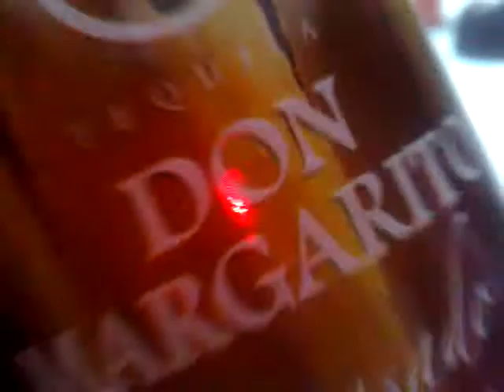Dragoncitos de anis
Pam tomando un dragoncito de anis con canela n_n